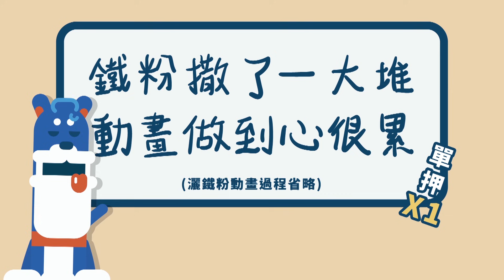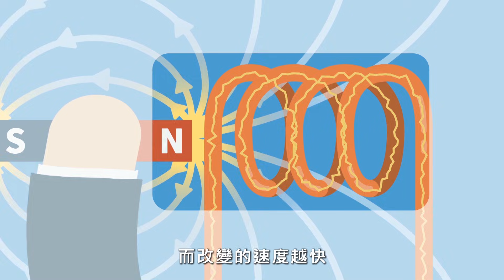改寫人類近代文明！？ 開啟「電器時代」的關鍵發明！【LIS科學史】（電磁感應）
雞生蛋還是蛋生雞？電生磁還是磁生電？
科學家「法拉第」是怎麼找到解答，為電話、電燈等電器的發明點燃曙光，改寫人類近代文明，開啟「電器時代」的呢？

【教育夥伴】
 🚩合作夥伴（地科線）：
美光一直致力於世界上最重要的技術領先，為各種廣泛應用提供最佳化的記憶體和儲存系統，改變世界運用資訊的方式。

 🚩特別感謝： 乒乓影像器材出租器材贊助
　　　　　　 妄想機影音製作 Mirager Production House器材贊助

【此影片授權採創用CC(BY-NC-ND 4.0)】
LIS鼓勵知識內容的共享，您可以非商業使用這部影片，依循 姓名標注-非商業性-禁止改作4.0 (國際CC BY-NC-ND 4.0) 的規定來使用影片。
須遵守以下條件：
「改寫人類近代文明！？開啟「電器時代」的關鍵發明！【LIS科學史】： 情境科學教材」創作，出自LIS情境科學教材：
・不得把LIS的影片內容用於任何商業用途，例如銷售、再授權、用做廣告或是用以換取任何形式的盈利。
・不得將LIS的影片內容進行改作，禁止混剪製作衍生內容或是以任何方式修改。
・不得增加額外限制，不能添加額外的法律限制、收費、技術限制等，影響LIS內容的使用